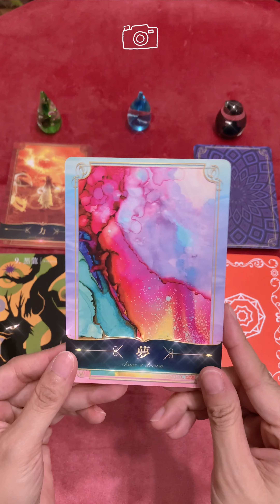「週末のおでかけ どんな感じ？」聞いてみた さくっと3択💧オラクルカードリーディング 「力」シンクロ♪───Ｏ（≧∇≦）Ｏ────♪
明日は水曜日
そろそろ週末のことを考える😊よね
どんな感じかな〜雨でも楽しむ☂️